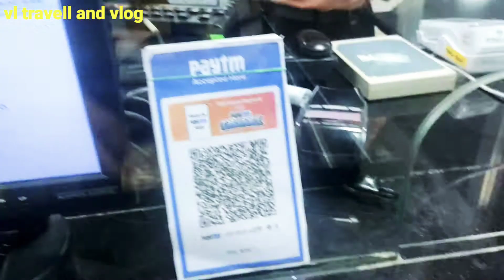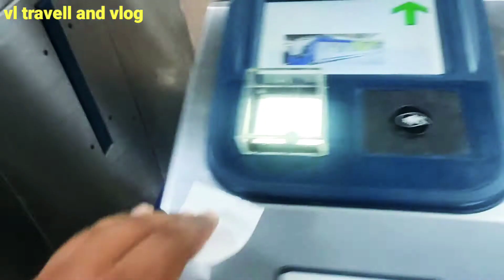Metro vlog| मैट्रो मै सफ़र करना है तो इस वीडियो को जरूर देखे | My first Travell in Chennai mettro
मैट्रो मै सफ़र करना है तो इस वीडियो को जरूर देखे | My first  Travell in Chennai metro